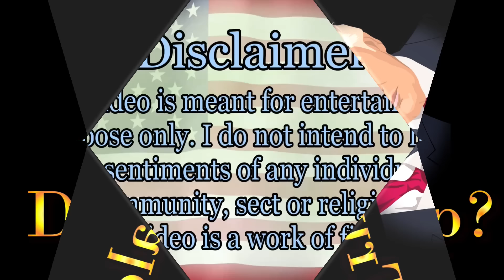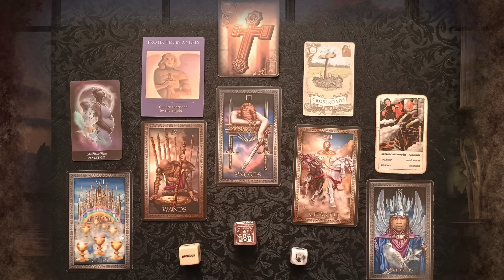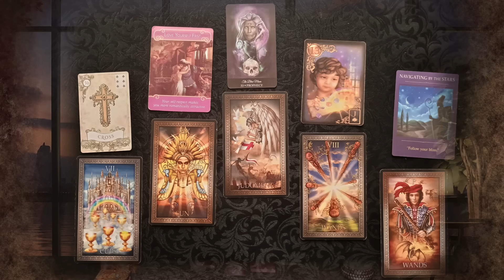Donald Trump? - A reading with Crystal Ball and Tarot Cards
Izabela is doing a reading on Donald Trump, with the help of Crystal Ball and Tarot cards.